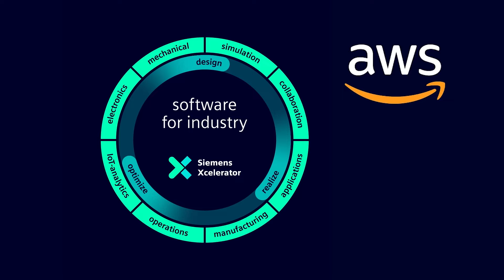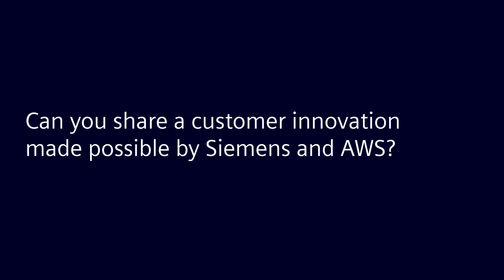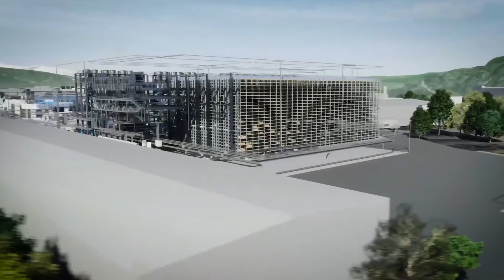Siemens and AWS - impact of cloud on industry by Dale Tutt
Dale Tutt of Siemens Digital Industries Software talks about the value and added benefits of the Siemens and Amazon Web Services (AWS) collaboration. Dale discusses how Siemens Xcelerator as a Service, the Siemens comprehensive digital twin and digital threads - along with the AWS partnership contribute to a successful digital transformation.